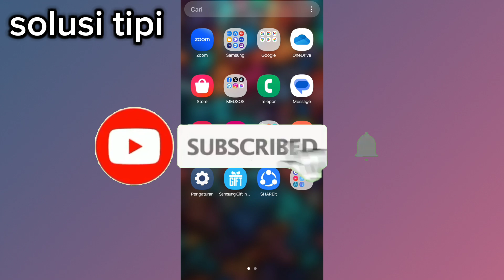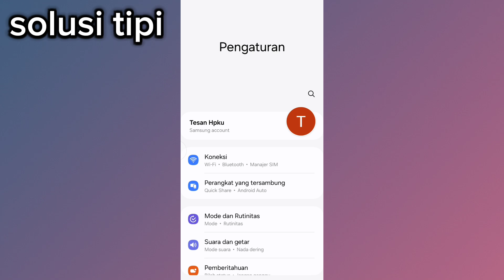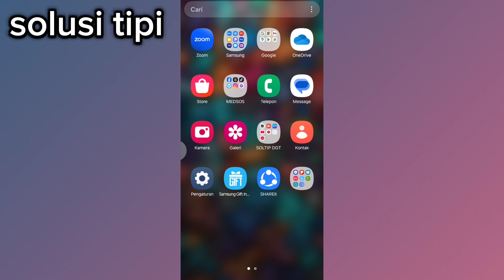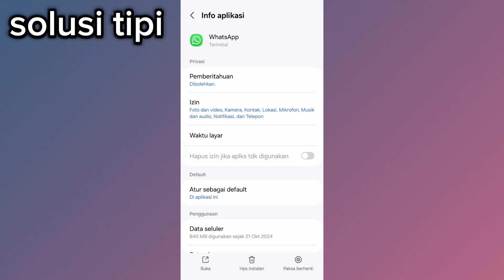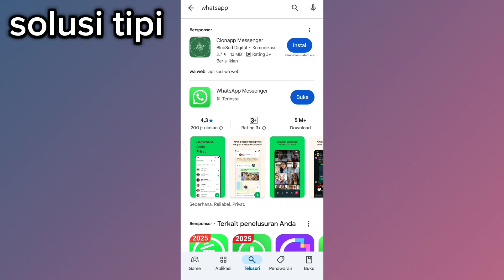Cara Mengatasi Whatsapp Tidak Bisa Menyimpan Kontak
Beberapa penyebab WhatsApp tidak bisa menyimpan kontak, antara lain: Masalah sinkronisasi, Aplikasi WhatsApp bermasalah, Akses kontak perangkat tidak diberi izin, Penyimpanan penuh, Detail kontak tidak lengkap.